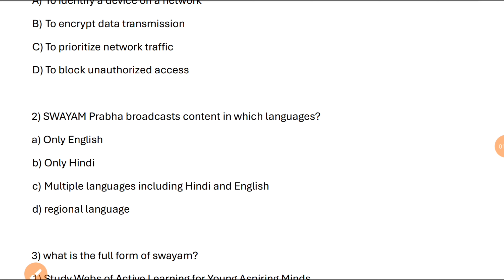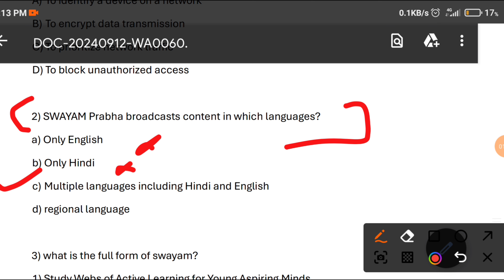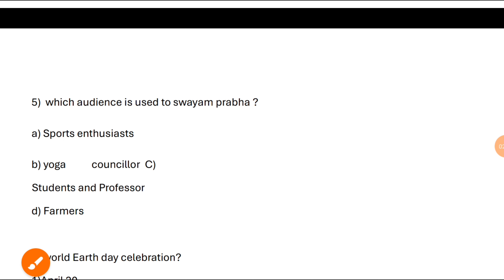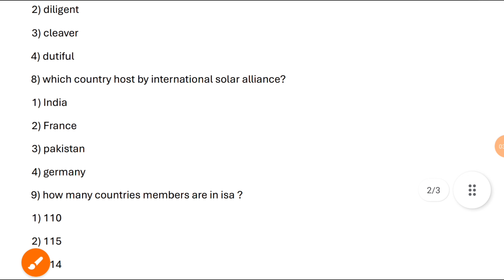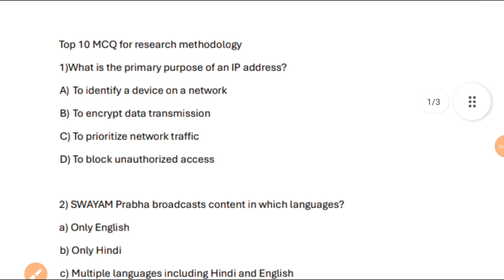bamu pet exam top 10 MCQ question and answer for bamu pet exam part 3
In this video it's consist of a top 10 MCQ question and answer for bamu pet exam and also applicable to preparation of assistance professor exam in every state